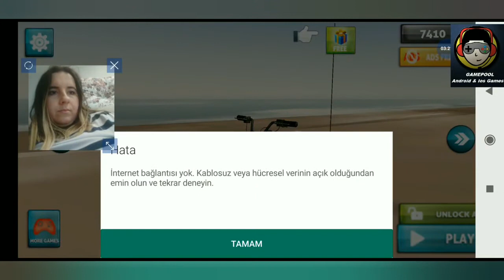ATV Bike Wheeling | I Had a Tough Ride With ATV - GamePool Andriod & İos Games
Beautiful Android Games :
I Take a Video Of The Android Games That I Love To Play And Publish For You, If You Are Happy Watching do not.

Are you a crazy stunter who wants to be a pro atv bike rider and also ride like one?
Do you like bike games and atv quad games? Do you like to stunt and perform bike wheeling?